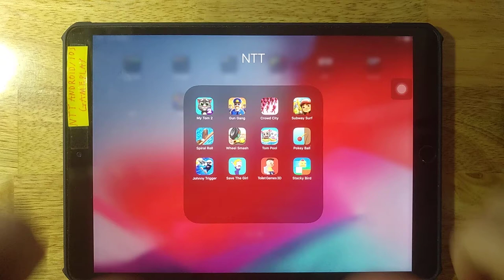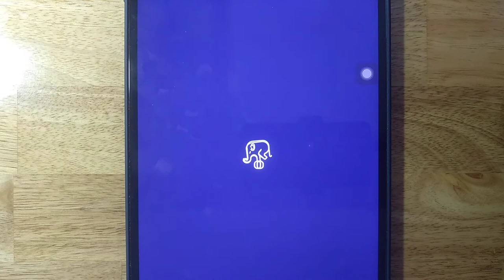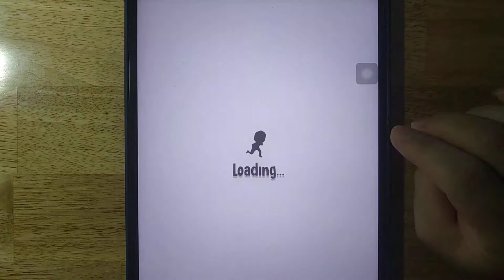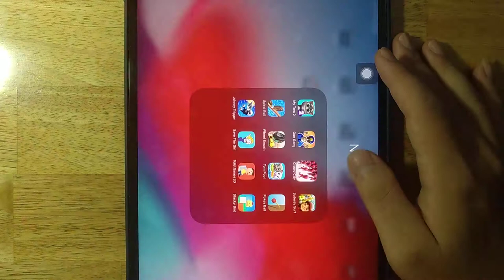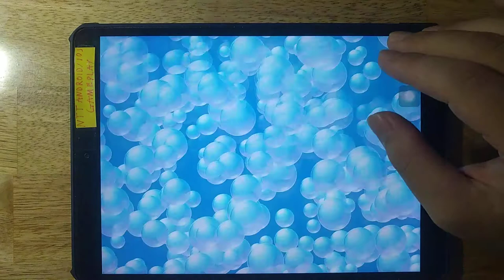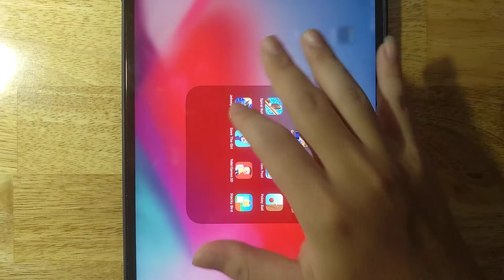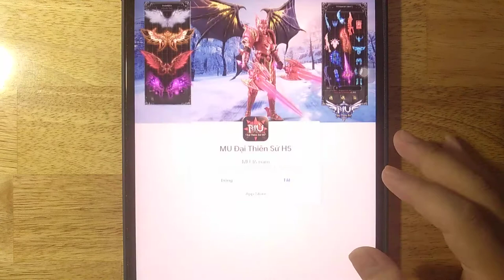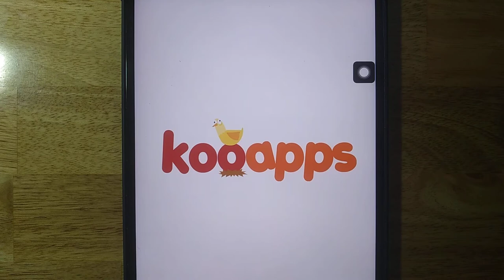My Talking Tom 2,Gun Gang,Crowd City,Subway Surf,Spiral Roll,Wheel Smash,Tom Pool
My Talking Tom 2,Gun Gang,Crowd City,Subway Surf,Spiral Roll,Wheel Smash,Tom Pool,Pokey Ball,Johnny Trigger,Save The Girl,Toilet Games 3D,Stacky Bird

Android GamePlay
iOS GamePlay
iPad GamePlay
GamePlay Walkthrough